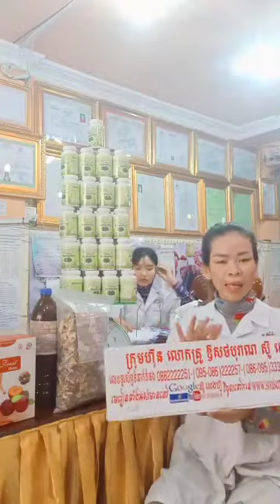កំពុង ល្បី ឱសថ ព្យាបាល ជំងឺ គ្មាន កូន, ជួយ ឱ្យ ស្ត្រី មានកូន ឆាប់ ក្នុង រយៈពេល តែ ២ ខែ, ជួយស៊ែរដល